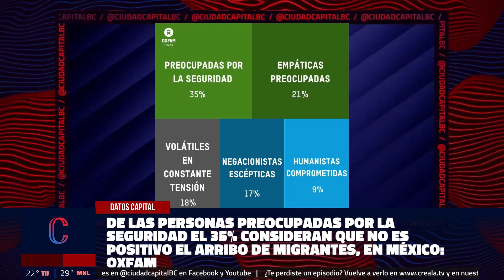El 35% de las personas consideran que no es positivo el arribo de migrantes